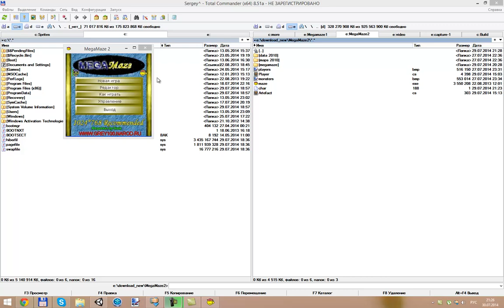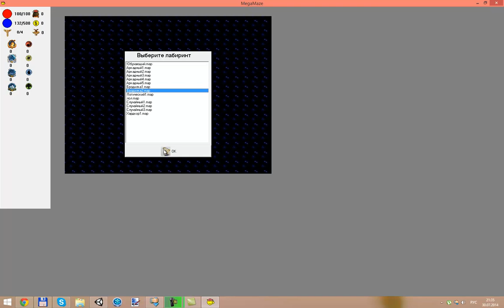Обзор Megamaze 2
Обзор аркадной игры Megamaze 2